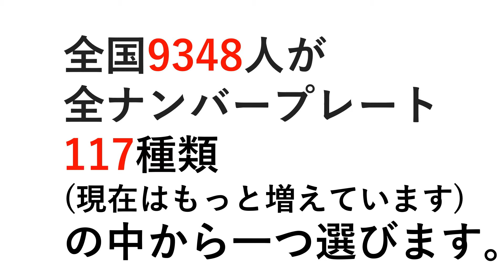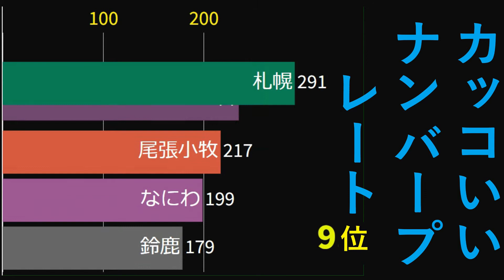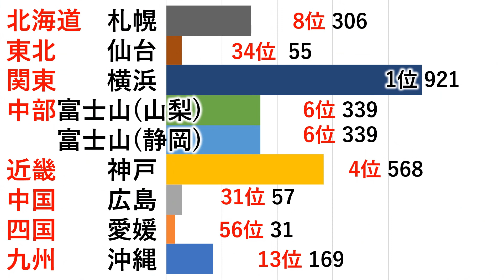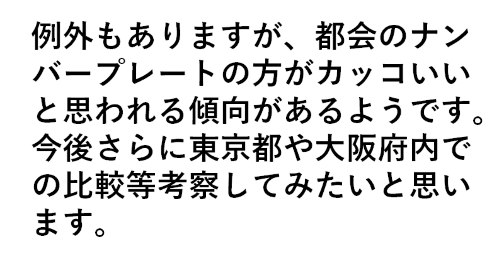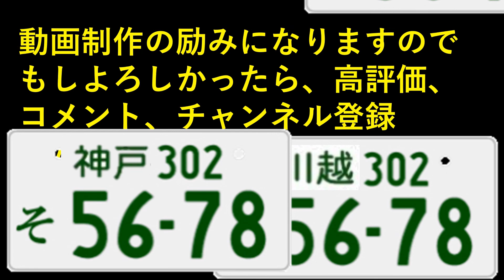日本で一番カッコいいナンバープレート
日本で一番カッコいいナンバープレートはどこのものでしょうか？
ちなみに兵庫県のド田舎に住む知人は陸運局の管轄が神戸ナンバーなので、大喜びしてました。